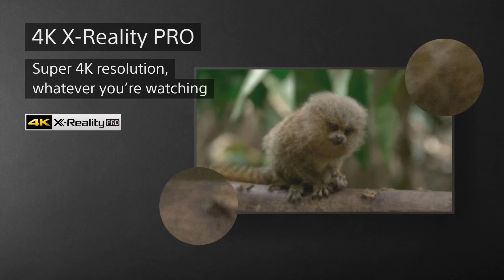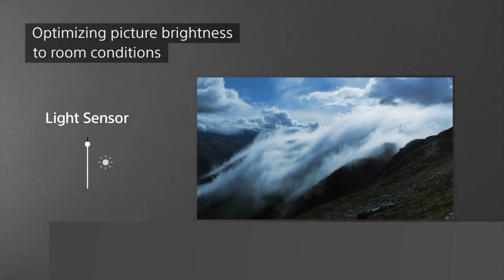Sony X80K KD-55X80K 55 Inch 4K LED Smart Google TV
Latest Prices & Reviews on Amazon
Vesa wall mount 300 x 300 mm on Amazon

Sony 55 Inch 4K Ultra HD TV X80K Series: LED Smart Google TV with Dolby Vision HDR KD55X80K

Built-in Tuner

CI+: -
Number of Tuners (Sat): -
Number of Tuners (Terrestrial/Cable): 1(Digital/Analog)
TV System (Analog): M
TV System (Digital Cable): Clear QAM
TV System (Digital Sat): -
TV System (Digital Terrestrial): ATSC/ATSC 3.0(NEXTGEN TV)
Tuner Channel Coverage (Analog): VHF: 2-13/UHF: 14-69/CATV: 1-135
Tuner Channel Coverage (Digital Cable): CATV: 1-135
Tuner Channel Coverage (Digital Terrestrial): VHF: 2–13/UHF: 14–69 (2–13/14–36 for ATSC3.0)

DIMENSION OF TV WITH STAND (STANDARD POSITION) (W x H x D): 48.54 x 30.79 x 13.31 inch (1,233 x 782 x 338 mm)
Dimension of Package Carton (W x H x D): 53.62 x 32.80 x 6.30 inch (1,362 x 833 x 160 mm)
Dimension of TV without Stand (W x H x D): 48.54 x 28.07 x 2.83 inch (1,233 x 713 x 72 mm)
Screen Size (diagonally): 139 cm
STAND WIDTH (STANDARD POSITION): 41.77 inch (1,061 mm)
Screen Size (diagonally): 55" (54.6")
VESA Hole Pitch(W x H): 11.81 x 11.81 inch (300 x 300 mm)
Weight of Package Carton (Gross): 50.7 lb (23 kg)
Weight of TV with Stand: 37.1 lb / 16.8 kg
Weight of TV without Stand: 35.1 lb (15.9 kg)

Features for​ PlayStation®5

Auto Genre Picture Mode: Yes
Auto HDR Tone Mapping: Yes

Picture (Panel)

Backlight dimming type: Frame Dimming
Backlight type: Direct LED
Display Type: LCD
PANEL REFRESH RATE: 120 Hz

Picture (processing)

Contrast enhancement: Object-based HDR remaster Dynamic Contrast Enhancer
Clarity enhancement: 4K X-Reality™ PRO
Color enhancement: TRILUMINOS PRO™ Live Color™ Technology
HDR (High Dynamic Range) compatibility: Yes (HDR10, HLG, Dolby Vision)
Motion enhancer: Motionflow™ XR 960 (Native 120 Hz), Auto mode
Picture modes: Vivid, Standard, Cinema, Game, Graphics, Photo, Custom, Dolby Vision Bright, Dolby Vision Dark
Picture processor: 4K HDR Processor X1
sensor: Light

Video signal support: HDMI™ signal: 4096 x 2160p (24, 60 Hz), 3840 x 2160p (24, 30, 60, 120 Hz), 1080p (30, 60, 120 Hz), 1080/24p, 1080i (60 Hz), 720p (30, 60 Hz), 720/24p, 480p

Power and Energy Saving

Dynamic Backlight Control: Yes
ECO FRIENDLY: Yes
Energy Star® compliant: -
Mercury (mg): 0.0 oz
Power Consumption (Standby): 0.5 W
Power Requirements (voltage/frequency): 60 Hz for UL cUL 50/60 Hz for other AC 120 V for UL cUL AC 110-240 V for other
Power Saving Mode/Back Light Off Mode: Yes

Screen Size (diagonally): 215 cm / 85" (84.6")

Software

Operating System: Android TV™
Application Store: Yes (Google Play Store)
Auto Calibration with CalMAN: Yes
Closed Captions (Analog/Digital)
(Analog) Closed Caption (Digital)Closed Caption
Electronic Program Guide (EPG): Yes
Web Browser: Vewd
On-board Storage: 16 GB
On/Off Timer: Yes
Sleep Timer: Yes
Teletext: No
Voice Search: Yes
SMART TV: Google TV™

Sound (Processing)

ACOUSTIC AUTO CALIBRATION: Room Compensation
DTS audio format support: DTS Digital Surround
Dolby audio format support: Dolby™ Audio, Dolby™ Atmos
FM Radio: No

Sound (Speakers and Amplifier)

Audio Power Output: 10 W + 10 W
Speaker Configuration: Full Range (Bass Reflex) x 2
Speaker type: Bass Reflex Speaker X-Balanced Speaker

Accessibility

Accessibility Shortcut: Yes
Closed Caption: Yes
Screen Reader: Yes
Audio Description (Audio key): Yes
Text Magnification: Yes
Voice Search: Yes

Connectivity

APPLE AIRPLAY: Yes
APPLE HOMEKIT: Yes
Auto Low Latency Mode (ALLM): Yes (for HDMI™3/4)
Bluetooth profile support: Version 4.2, HID (mouse/keyboard connectivity)/HOGP (Low Energy device connectivity)/SPP (Serial Port Profile)/Advanced Audio Distribution Profile (stereo audio) /AVRCP (AV remote control)
Chromecast built-in: Yes
Component Video: No
Composite Video Input(s): 1 (Side, Mini jack)
Digital Audio Output(s): 1 (Side)
Ethernet inputs: 1
Features specified in HDMI2.1: 4K120/eARC/ALLM
HDCP: HDCP 2.3 (for HDMI™ 1/2/3/4)
HDMI Audio Return Channel (ARC): Yes (eARC/ARC)
HDMI inputs total: 4
RF (Terrestrial/Cable) Connection Input(s): 1
RS-232C Input(s): 1
USB HDD Recording: No
USB drive format support: FAT16/FAT32/exFAT/NTFS
USB playback codecs: MPEG1: MPEG1/MPEG2PS: MPEG2/MPEG2TS (HDV, AVCHD): MPEG2, AVC/MP4 (XAVC S): AVC, MPEG4, HEVC/AVI: Xvid, MotionJpeg/ASF(WMV): VC1/MOV: AVC, MPEG4, MotionJpeg/MKV: Xvid, AVC, MPEG4, VP8.HEVC/WEBM: VP8/3GPP: MPEG4, AVC/MP3/ASF (WMA)/LPCM/WAV/MP4AAC/FLAC/JPEG, WEBM: VP9/AC4/ogg/AAC/ARW (Screen nail only)
USB ports: 2
Wi-Fi Standard: Wi-Fi Certified 802.11a/b/g/n/ac
BRAVIA SYNC (INCLUDING HDMI-CEC): Yes
Wi-Fi Frequency: 2.4 GHz/5 GHz (for Wi-Fi Direct: 2.4 GHz Only)
Camera : BRAVIA CAM(Option)
CAMERA FUNCTION: Yes